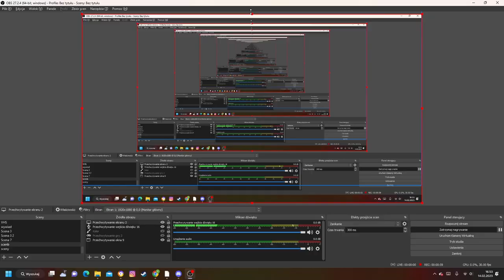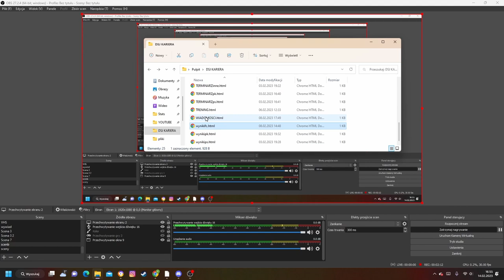MENU KARIERY ZAWODNIKA - DSJ4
Meny Kariery Zawodnika już dostępne! Od teraz każdy może rozegrać Karierę Zawodnika w DSJ4 tak jak w serii Kubikala. Możecie je pobrać z mojego discorda (link poniżej).